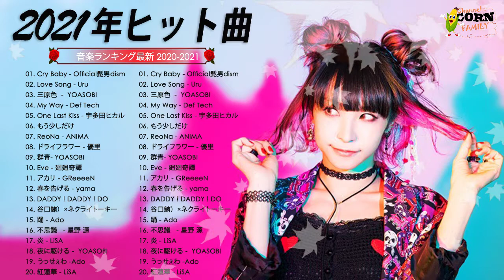【2021】高校生に人気の曲50選！流行りのアーティスト ♥♥ 【2021年最新版】最近流行りの曲17選！10代が今一番聞いて